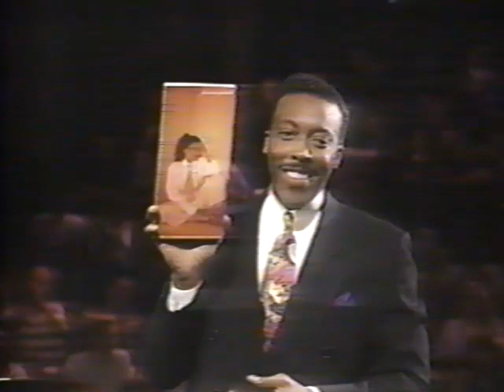Miki Howard - Interview/Ain't Nobody Like You - Arsenio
Converted from an old VHS tape.  Please excuse the less than stellar quality.